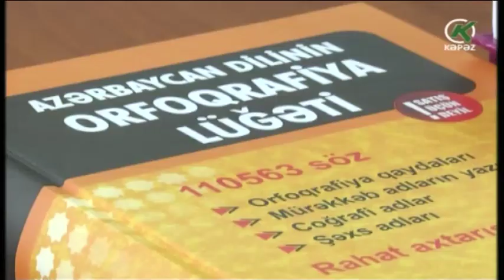Orfoqrafiya lüğəti 4 min yeni sözlə gəlir - Kəpəz TV